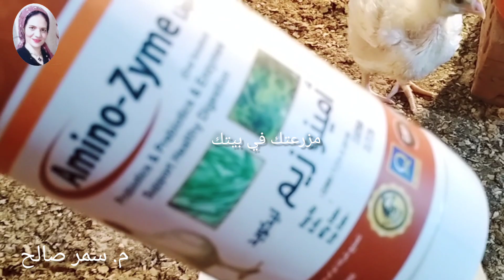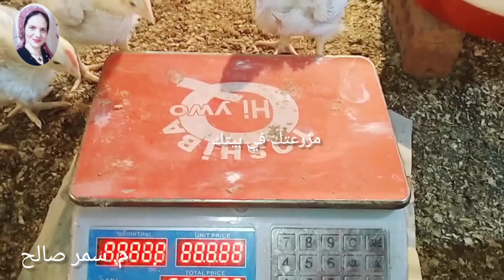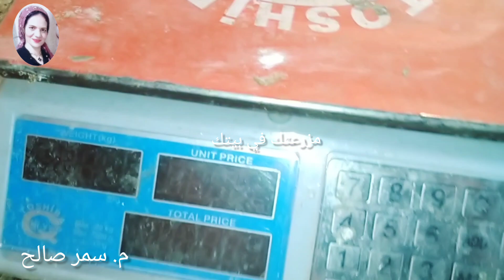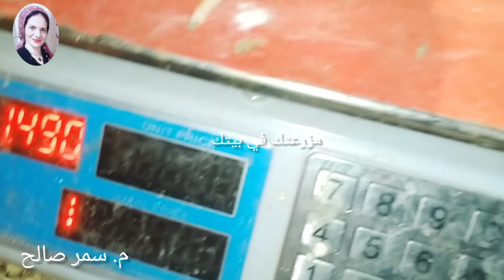والله سر شغلنا في المزرعه سم واحد منه يساوي 5 كيلو لحم في اخر الدوره ولاحد هيقولك عليه غيري🤔و ادعيلي